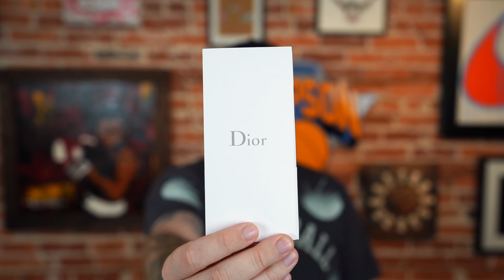WHY ARE THESE JORDAN 1 DIOR SNEAKERS SO EXPENSIVE?! (Are They Worth It?)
CONNECT WITH FOAMIE ON INSTAGRAM!